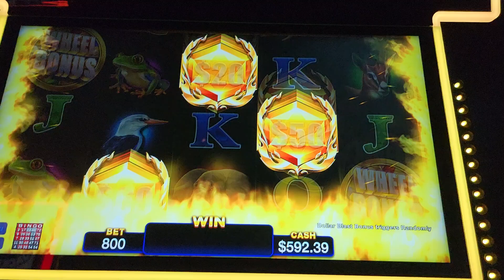DOLLAR BLAST 12/3/2021(4)